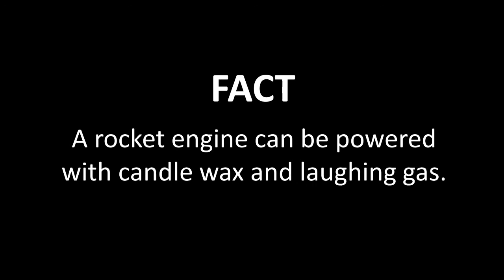Rocket Engine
Check out Science Rendezvous at the University of Toronto on May 10th, 2014 from 11am-5pm for more cool science!